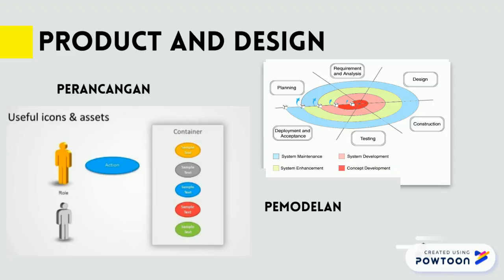Kerja Praktek Ririt Dwiputri Permatasari, ST., MSI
Universitas Ibnu Sina Batam-- Created using Powtoon -- Free sign up -- Create animated videos and animated presentations for free.  PowToon is a free tool that allows you to develop cool animated clips and animated presentations for your website, office meeting, sales pitch, nonprofit fundraiser, product launch, video resume, or anything else you could use an animated explainer video. PowToon's animation templates help you create animated presentations and animated explainer videos from scratch.  Anyone can produce awesome animations quickly with PowToon, without the cost or hassle other professional animation services require.